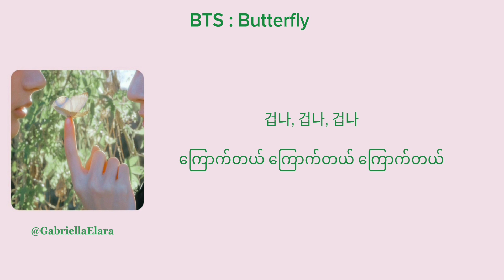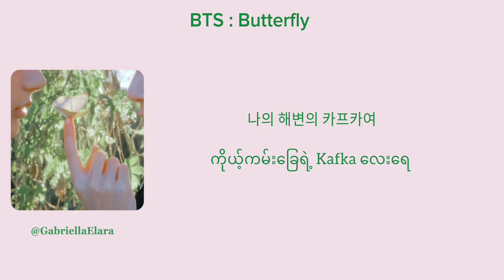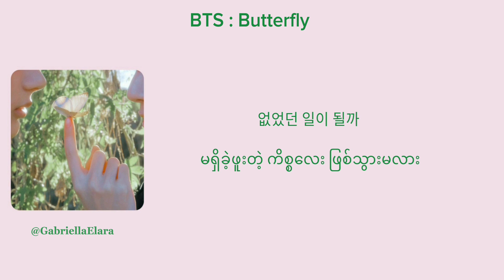BTS ( 방탄소년단 ) : Butterfly Myanmar Subtitle